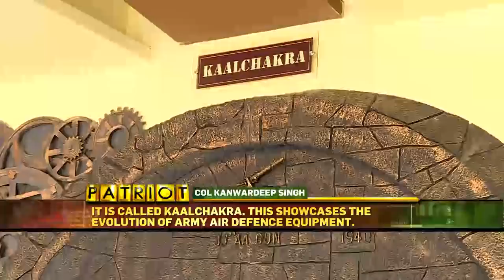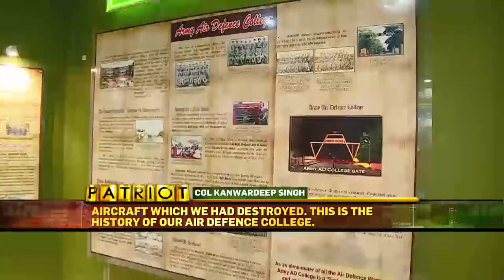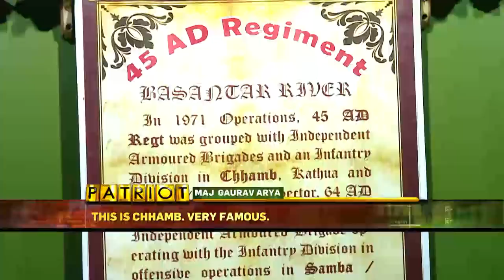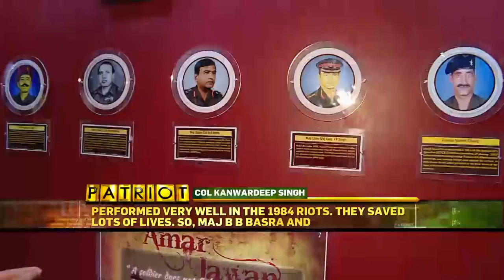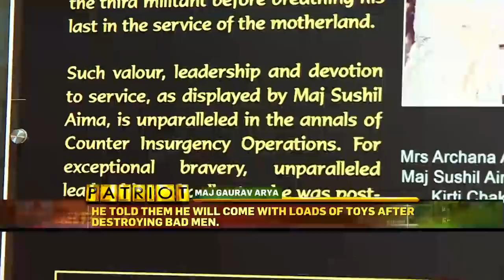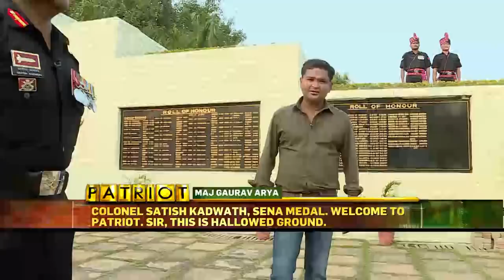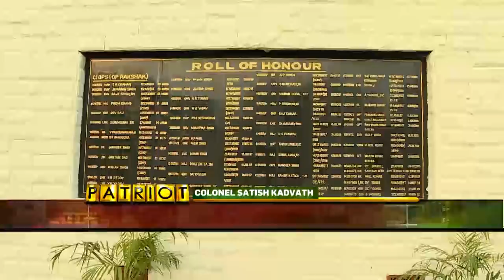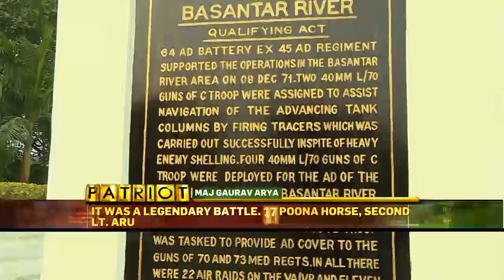Army Air Defence Centre - Defends Our Country From Foreign Threats | Patriot With Major Gaurav Arya